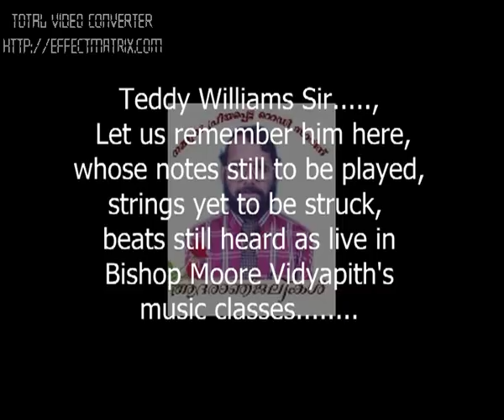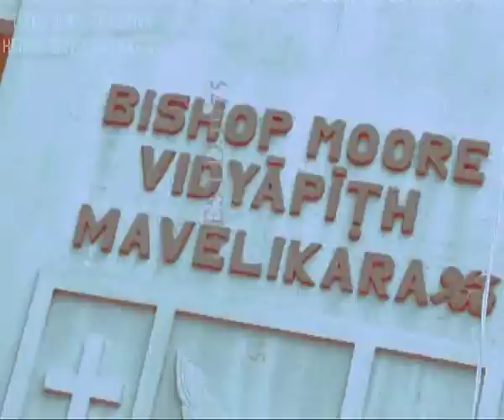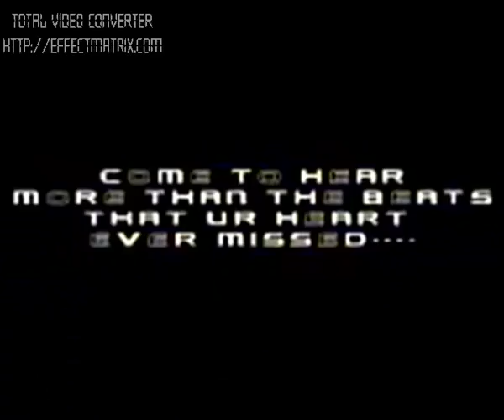bmv farewell trailer.wmv